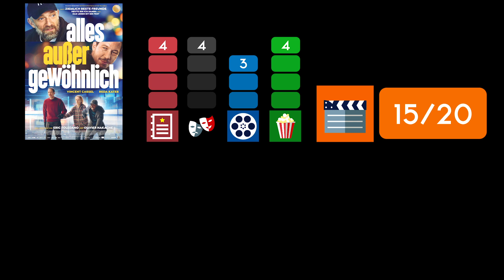ALLES AUSSER GEWÖHNLICH / Kritik - Review | MYD FILM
Hier meine Kritik zu ALLES AUSSER GEWÖHNLICH.
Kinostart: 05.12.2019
Länge: 104 min.
FSK 12